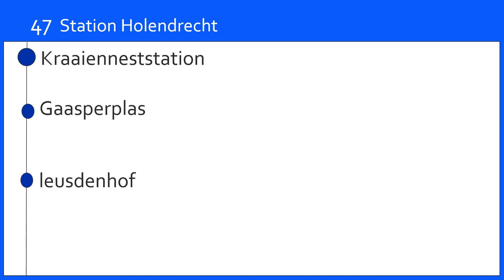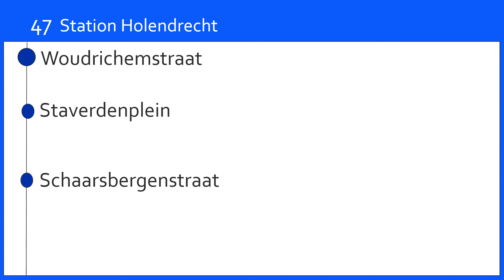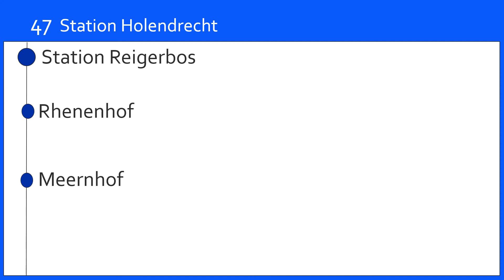Omroep lijn 47